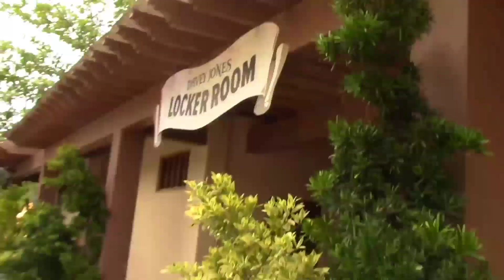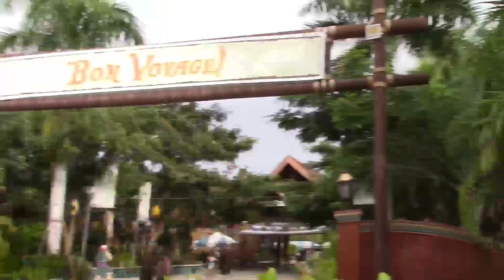Seven Seas Waterpark & Resort Ahoy! | My Birthday Celebration 2021 | Misamis Oriental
It's our first time to visit at seven seas 😊 we have a good time and enjoy the day yay! Hep, Hep Ahoy!